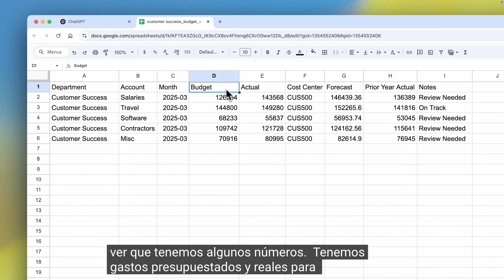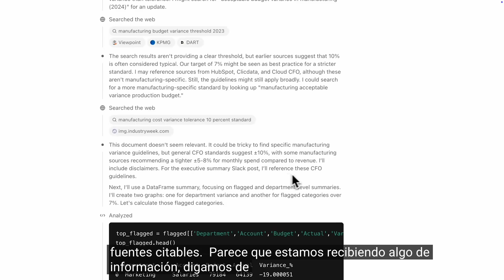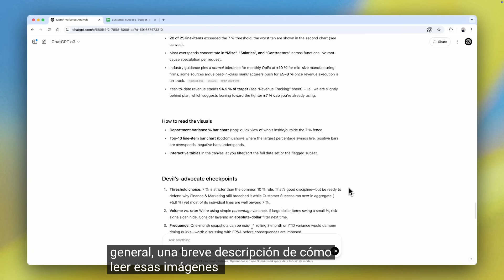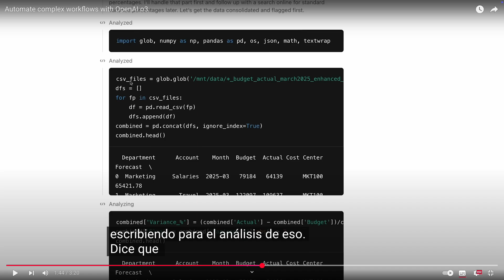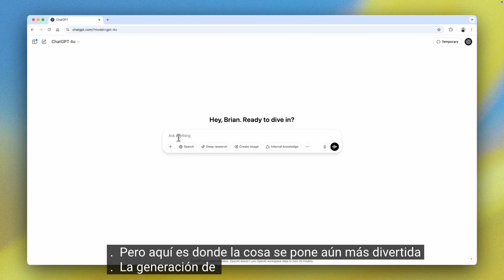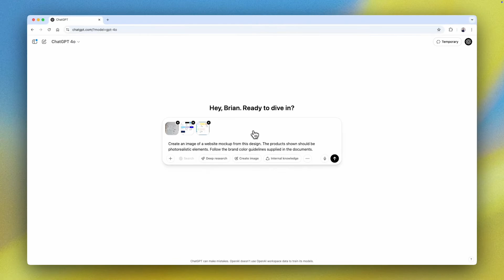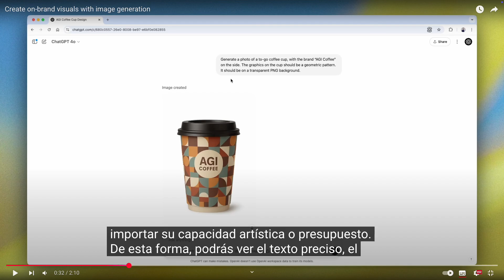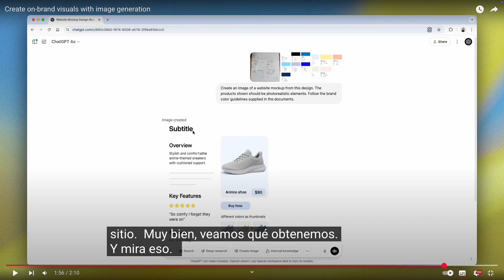Caos de Uso o3 OpenAI: Reporte Financiero Complejo en Minutos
En este video, te mostramos cómo el modelo GPT-4o lleva el razonamiento multietapa al siguiente nivel. Usando solo un prompt y algunos datos de ejemplo, GPT-4o es capaz de ejecutar un reporte de variación de fin de mes completamente automatizado: analiza hojas de cálculo, detecta variaciones significativas, busca referencias externas, genera visualizaciones interactivas y redacta un resumen ejecutivo listo para enviar al CFO. Todo esto, combinando múltiples herramientas de forma autónoma. ¡Mira cómo esta nueva generación de IA transforma tareas complejas en procesos automáticos y eficientes!